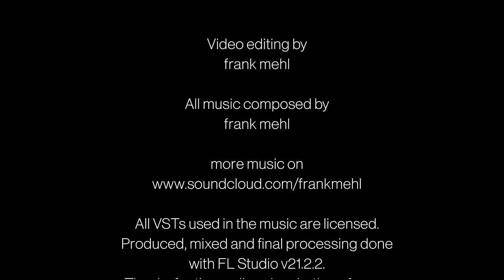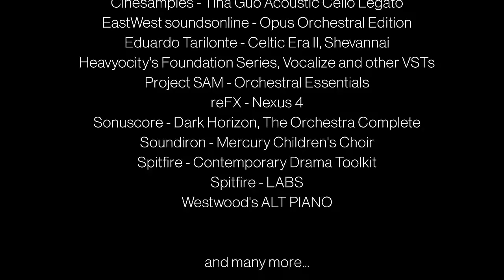Epic Celtic Neoclassical Music | frank mehl | Compilation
Welcome to my first compilation, a true mega-mix and a treasure trove for every instrumental fan. Partly epic, partly imaginative and with the feeling that an elf or a troll might appear from behind the next tree at any moment. Partly classical-orchestral with a focus on the piano, then again flute-heavy of all kinds - sometimes an Irish tiny flute, then a Chinese Dadi, then again the classical alto flute. Accompanied by fantastic, but also lovely choirs and a string ensemble, individual violins, violas, cellos and violas. Many of the songs have already been published here as videos, some have never been heard here. Musically, I feel very much at home in the realms of Celtic-Irish and Scottish music. Particularly close to my heart is the song "Banshee", a collaboration with the wonderful Phil Dale @philleann  I hope you enjoy listening, indulging and dreaming in an enchanting, magical, almost hour-long world of sound in this Epic-Celtic-Neoclassical compilation.

00:00 - Intro
00:28 - Realm Of The Shadows
04:52 - Remember The Promise You Made
09:43 - (Spring) Circle Of Life
13:27 - In The Butterfly Valley
17:33 - Night Of The Elves
20:47 - Avalon
23:32 - A Children's Smile
29:42 - Lost Haven
33:00 - Dear Esther
37:07 - Silent As A Tree
41:26 - Hearts Of Bravery
46:02 - The Sword Of Downfall
49:25 - New Beginning
53:02 - Banshee (feat. Phillean)
58:33 - Ending

Since a lot of work has gone into this, I would be very happy if you would at least mark the video with "like".

I'm currently setting up my bandcamp page. Some titles (especially older ones) are available for download for a small contribution. I would also be very happy about a visit there: